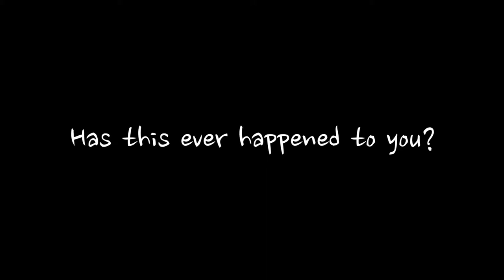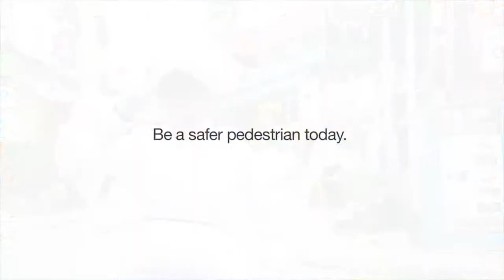Pillow Armadillo Suit: The solution to distracted walking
Our second product specifically catered to meet your distracted walking demands. If you can't help but to walk into people or things when you use your phone, at least make sure that you're well-padded for it right?